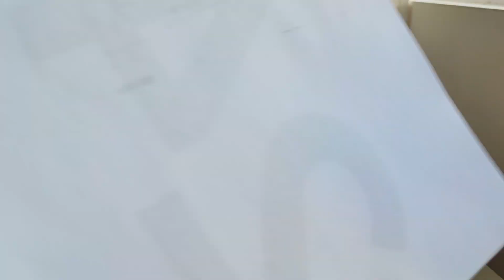Лесно! Вкъщи? Почти без бюджет!!!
Как лесно и евтино да снимаме сами продукти вкъщи?
Иначе казано Продуктова фотография за начинаещи!!! Няколко бързи съвета от мен.